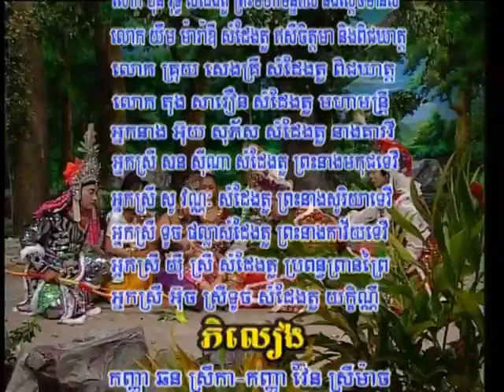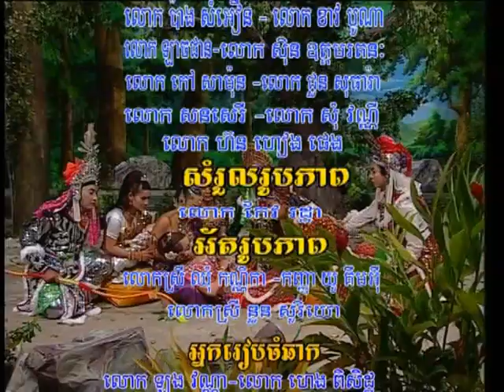រឿង សូរ្យវង្ស វរវង្ស ភាគ១២-ល្ខោនបាសាក់អុលសំអាងវង់ទី១ រាជធានីភ្នំពេញ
ល្ខោនបាសាក់អុល សំអាង ទទួលសម្តែងតាមពិធីបុណ្យផ្សេងៗ ទាក់ទងមកលេខ 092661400/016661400/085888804/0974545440
យើងរួមគាផ្សព្វផ្សាយវប្បធម័ខ្មែរ ការពារថែរក្សា អភិរក្ស អភិវឌ្ឍ សិល្បះមរតកកេរ្ត៍ដូនតា មានល្ខោនបាសាក់ ល្ខោនយីកេ ល្ខោនខោល ចាបុី អាយ៉ៃ អាប៉េ មហោរ៉ របាំព្រះរាជទ្រព្យ ចម្រៀងបុរាណ ចម្រៀងសម័យ តន្ត្រី ប្រពៃណី
This is a channel created to entertain you with the culture of Cambodia. The videos include traditional plays, songs, traditional music, funny plays.
BASAK, LIKE CHA PEY, MORE, LAKHONBASAKPLENG, ROBAM, SONG, MUSIC, KHMER
OLSAMANG,OLSAMANG MEDIA PRODUCTION,KARAOKE